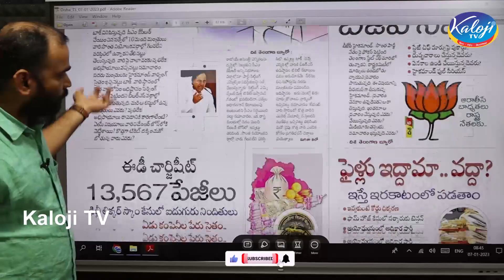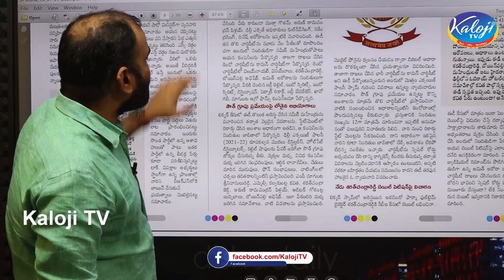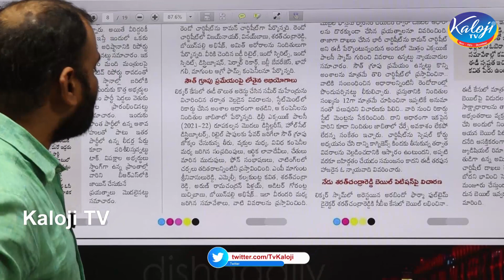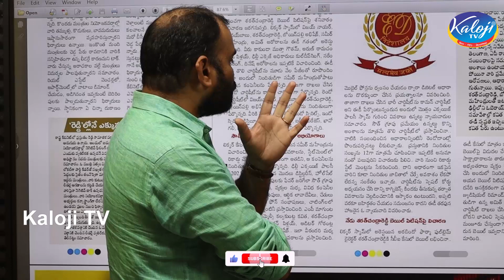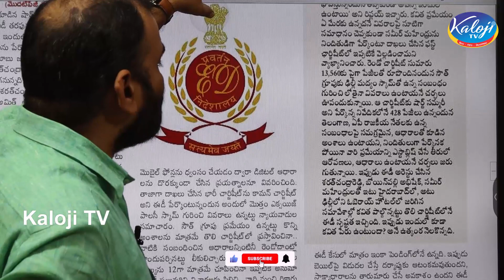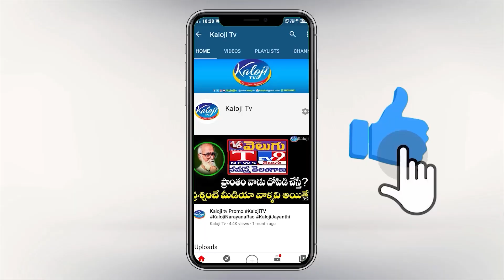ఢిల్లీ లిక్కర్ స్కాం , ఈడి 13,657 పేజీల రెండో ఛార్జ్ షీట్ , కవిత పాత్రపై ఉత్కంఠ |Kavitha | Kaloji Tv